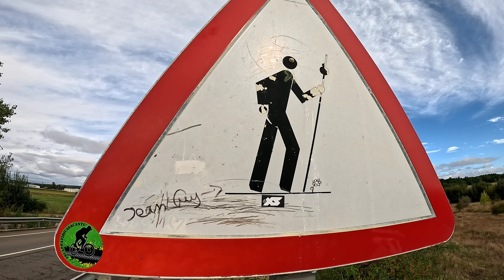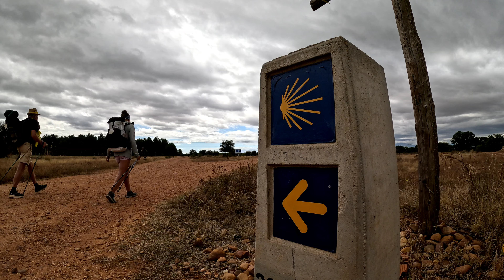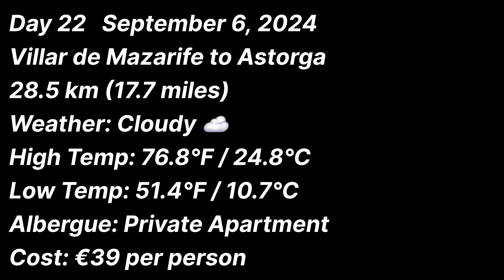Stage 22 Camino Frances | Villar de Mazarife to Astorga | Camino de Santiago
After staying up to late last night, we had a cloudy hike into Astorga, where we worked on getting Roper's phone fixed.

If you enjoy our content and would like to show support:

Mission Statement:
At the Gary Sinise Foundation, we serve our nation by honoring our defenders, veterans, first responders, their families, and those in need.

We do this by creating and supporting unique programs designed to entertain, educate, inspire, strengthen, and build communities.